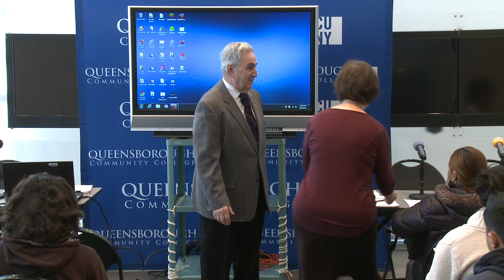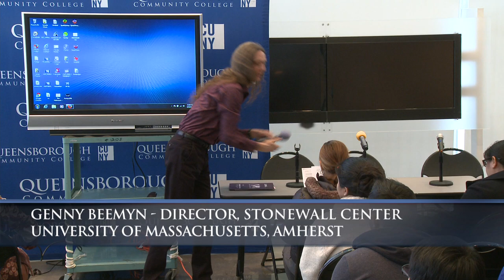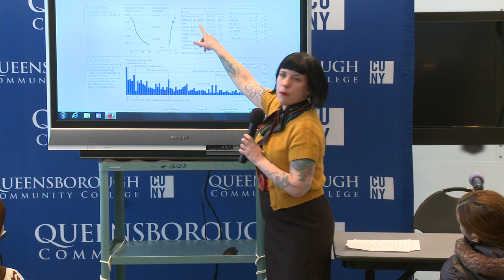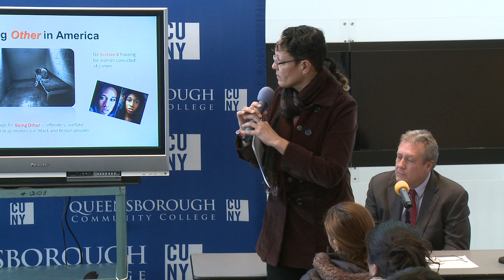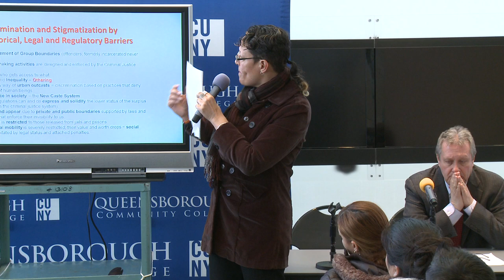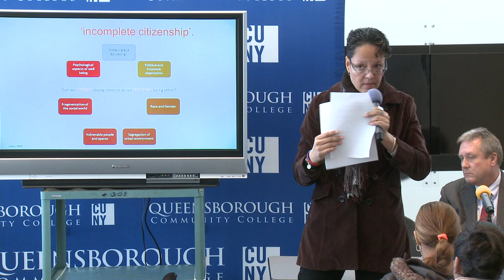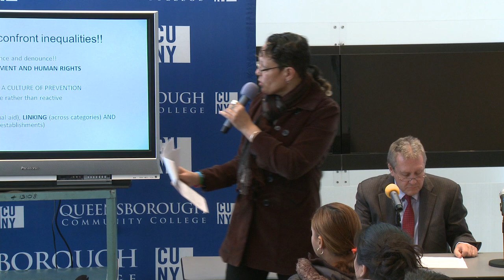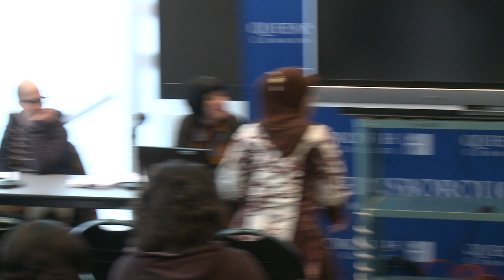Being 'Other' In America Today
This event will feature speakers including Dr. Rose-Marie Aikas, assistant professor of Criminal Justice at Queensborough, who will discuss the prison population today and issues of legal justice in America; Ms. Jessica Rogers, a lecturer in the English department at Queensborough who is knowledgable about New York's controversial "stop-and-frisk" policy; Mr. Jordan Schneider, a lecturer in the English department at Queensborough who will discuss the risks associated with being a "truth teller" today; New York City Councilman Daniel Dromm, who will speak on behalf of the challenges facing the LGBTQ community; and Dr. Genny Beemyn , director of The Stonewall Center at the University of Massachusettes at Amherst, who has published and spoken extensively on the experiences and needs of trans people, particularly gender-nonconforming students.